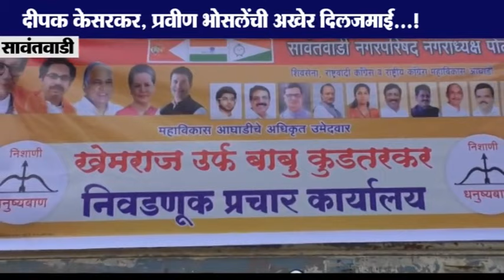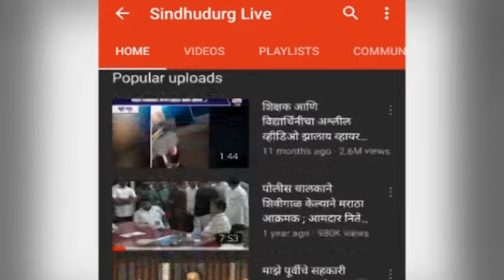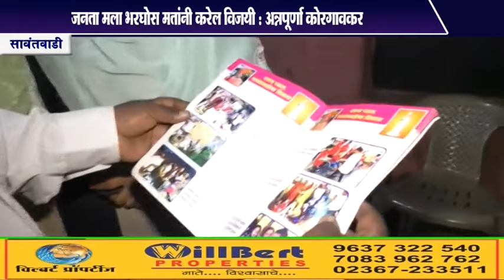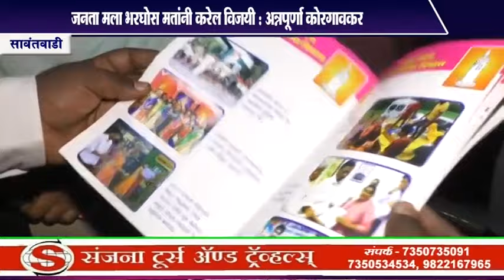Sindhudurg Live 24.12.2019 Bulletin